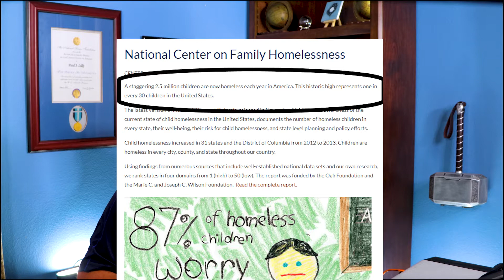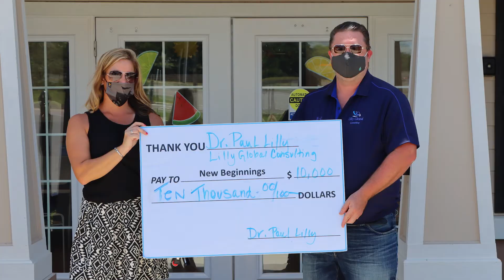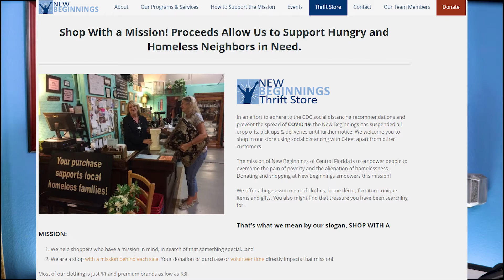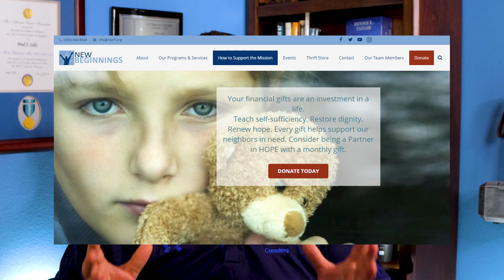Why I gave $10,000 to some CHILDREN this week! Audio bad on Phones.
Charity.  This week we talk about how helping others helps us all.  Please support by liking and sharing, it's literally the easiest way to help.

ALL PROCEEDS (INCLUDING WEBULL) WILL GO TO CHARITY.

..And yes, I shamelessly name-dropped in the tags to help get views for this video...